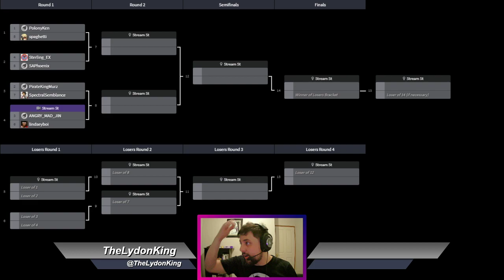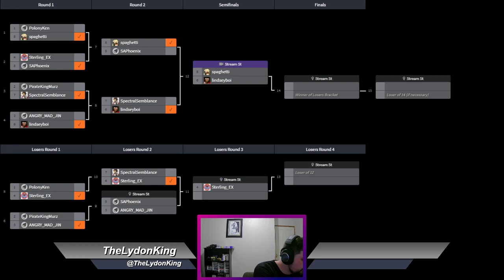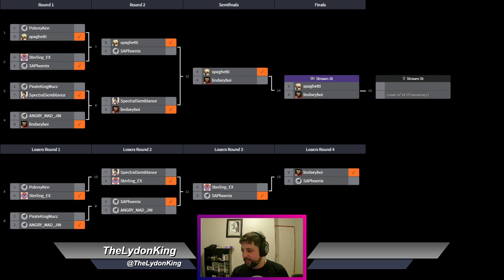Marvel Vs Capcom SAFGC Tournament - KusoKing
Marvel vs Capcom: Clash of Super Heroes Mystery game Tournament -- Watch live